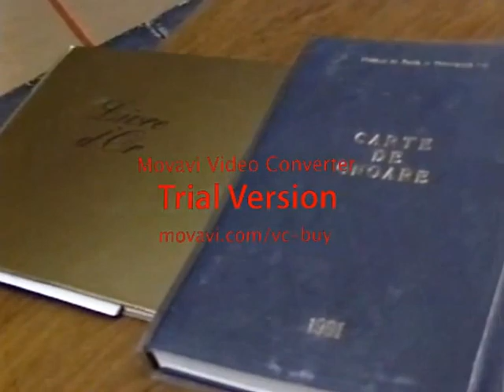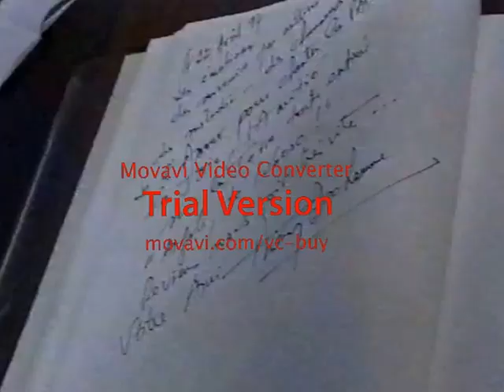Corul de copii Angeli RTV Iasi in 1994 Franta 8/14